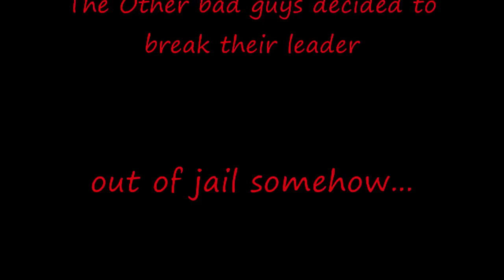Lego Bank Robbery